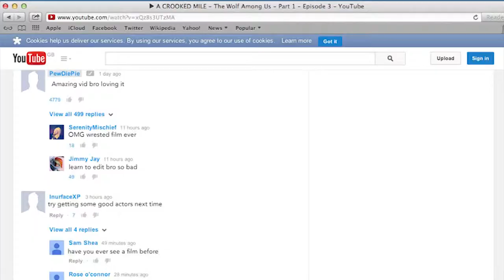Internet Fame - Richard Bradley (Interactive Film - Level 2)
A college made film all about the Internet
Made By: Richard Bradley